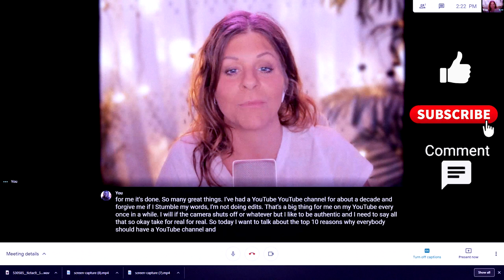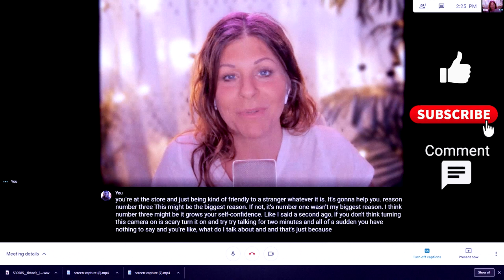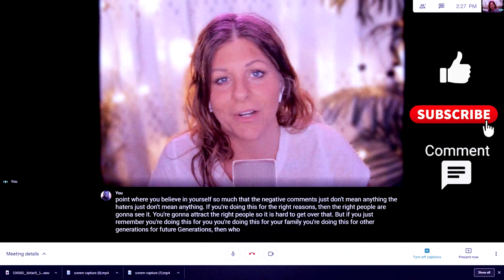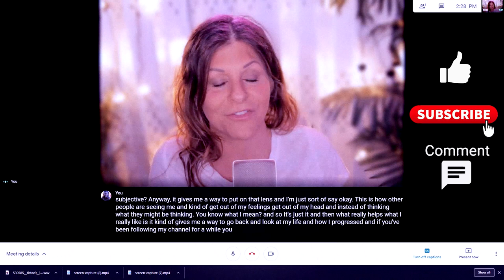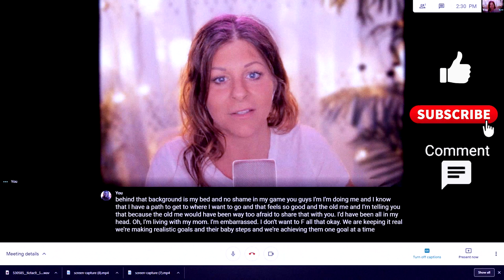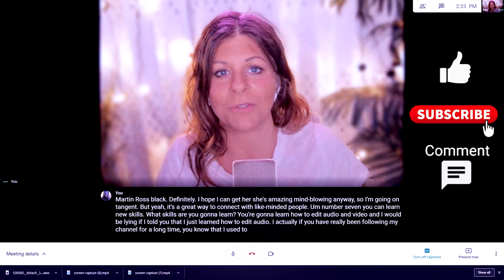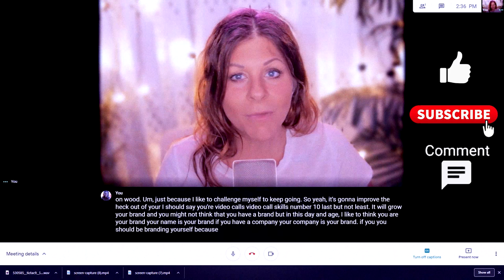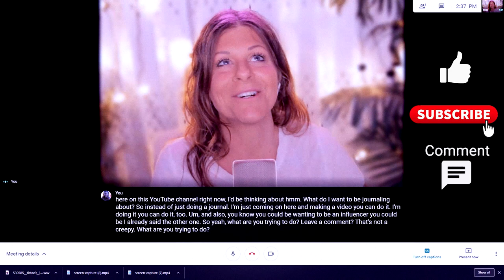Top 10 Reasons Why Everyone Should Start a YouTube Channel